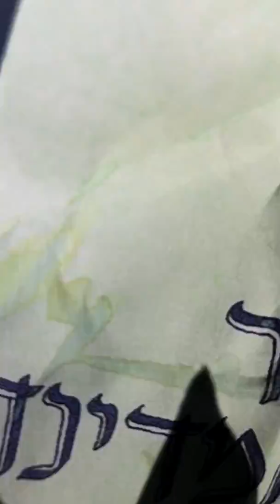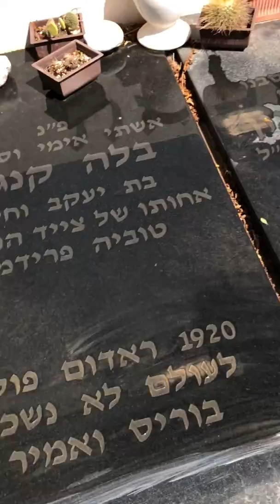בלה ובוריס קנגון.אחותו של צייד הנאצים"טוביה פרידמן וגיבור ישראל,בעלה,בוריס